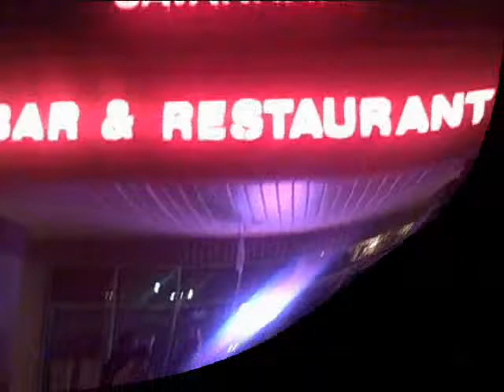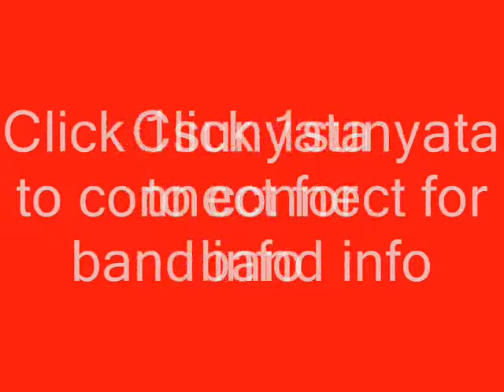The Chosen Few Band at Savanah's-1sunyata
The Chosen Few Band performing "1234" by Gloria Estaphan.